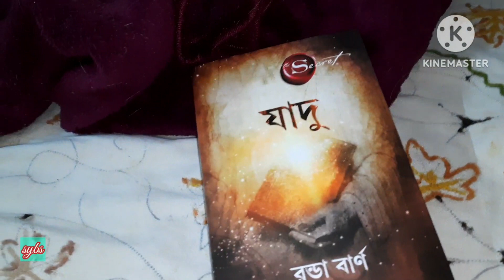Always Be Thankfull In Life